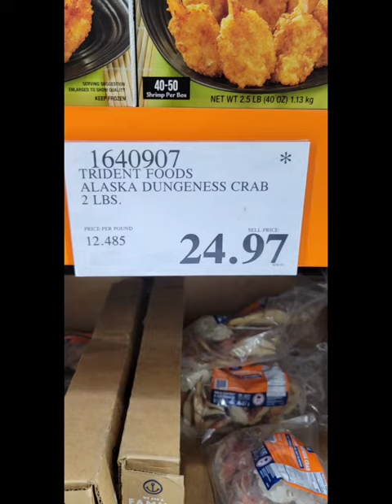Dungeness Crab 🦀 @Costco!!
Hey Money Bags 💰,

In this video, I am at Costco. For the first time I see Dungeness Crab 2lbs for just under $25!!

Stay Blessed and Highly Favored 🙏🏽 ❤️ ✌🏽